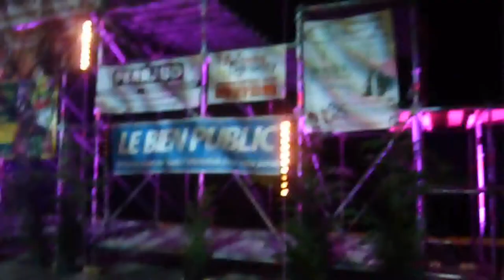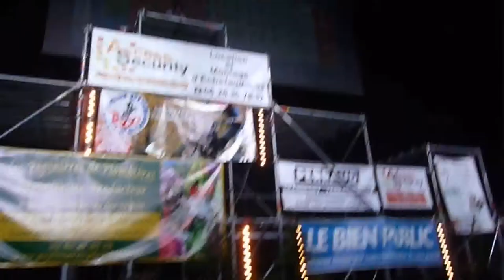Moto trial indoor dijon (Clip) film RAGA, FUJINAMI, FERRER, DAGNICOURt...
petit best of  au coeur de l'arene